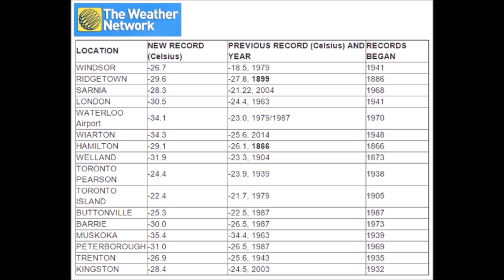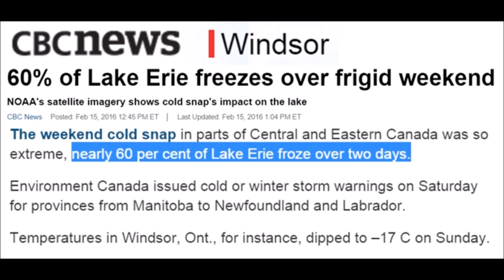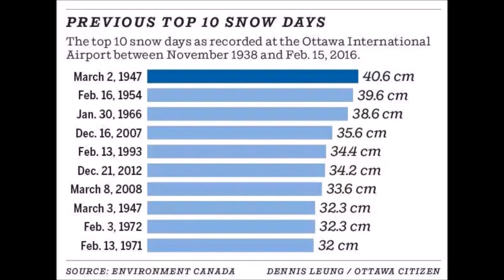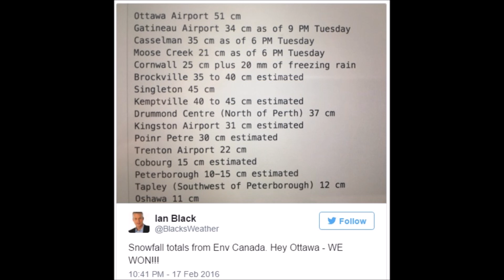60% of Lake Erie Freezes in Two Days with Record Snow and Cold in Canada (137)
Record one day snow total of 51.3 cm in Ottawa, Canada as well hundreds of cold records shattered and snow records broken. Lake Erie magically 60% frozen in a single weekend, right out of The Day After Tomorrow.

Temperatures in Windsor, Ont., for instance, dipped to - 17 C on Sunday.
On Friday, satellite imagery showed three per cent of the shallowest of the Great Lakes to be covered in ice. By Sunday, it was 64 per cent covered, according to the National Oceanic and Atmospheric Administration (NOAA).